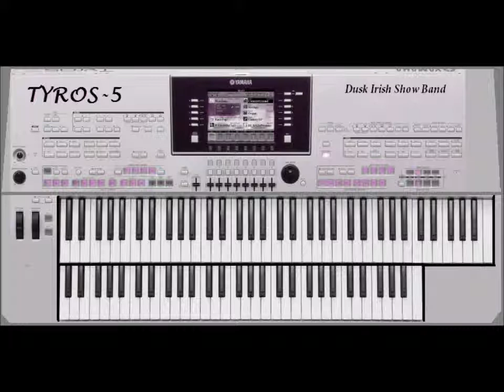Peter Duffy With Dusk Show Band Act Natrually